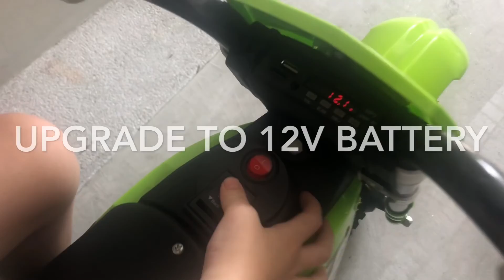Fun Ride - Scrambler QIKE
Upgrade from 6v to 12v BATTERY... Super Fast!!